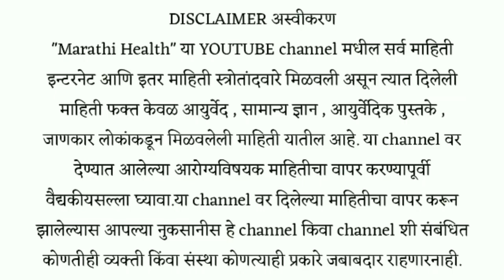डोळ्याची काळी वर्तुळे राहणार नाही , तरुण दिसाल ! Dark circle , beauty tips